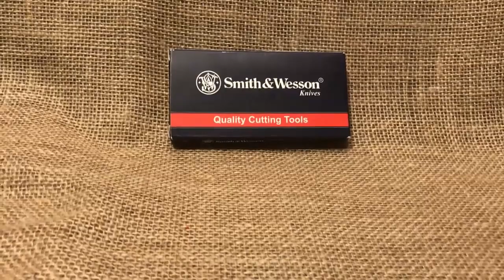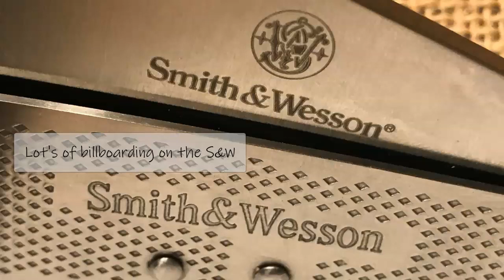Colt CT 525 Marlin Spike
I never quite got around to doing a video on this knife.  I bought it some time ago when I was going through my "marlin spike" phase. While the colt version is no longer around SMKW moved the knife over to the Marble's Line up.  Some knife just a different tang stamp